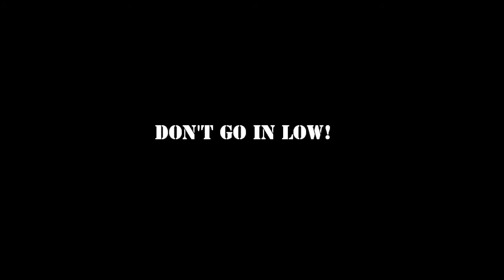Don't go in low!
Warning for the online Knight of the Sky campaign, hosted by the Syndicate. The targets will be well defended by AAA!!!